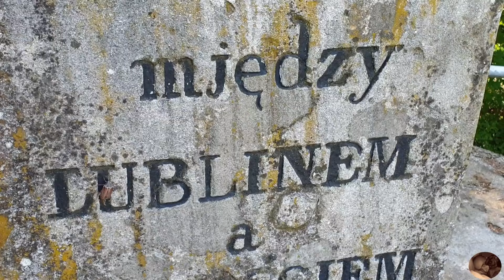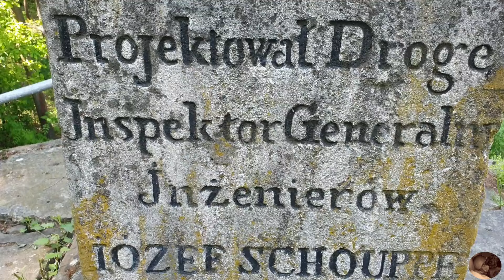Pomnik na trakcie